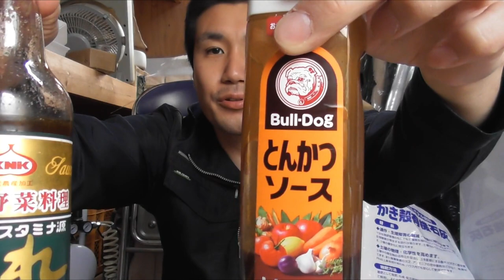源たれとソースで焼きそば作ったら優勝だった【昼メシ】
スタミナ源たれとブルドックのとんかつソースでホルモン焼きそばを作ったら、メチャクチャ美味かった。
お店の味に負けない味。

ガツはなかなか噛み切れず苦戦しました。。。(;^ω^)

19歳のころから有機栽培の勉強をしています。